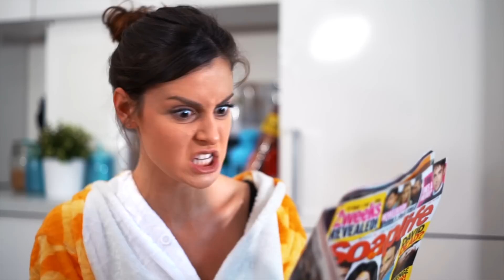Sexist Commercials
Ever wonder why women are always like this in commercials? yogurts, shampoos and more.

I was lucky enough to have this premiered at Buffer Festival. A big thank you to the organizers for the opportunity!

Let me know what you think of this video and I might do more comedy videos on women, commercials, banned commercials (or banned adverts) and maybe eat less yoghurt next time :)  I also titled the video women in commercials rather than adverts as I know we use different words over here in the UK for advertising.